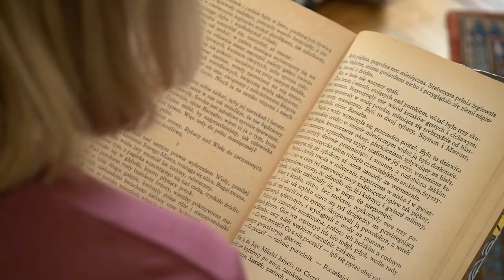FeriePoKrólewsku Zwiastun "Ferie po Królewsku online, w siedmiu Rezydencjach Królewskich"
❄ Gdzie król przyjmował swoich gości i jak wyglądało codzienne życie dworu?
Dowiecie się tego podczas serii wyjątkowych spotkań w ramach Ferie po królewsku online w siedmiu Rezydencjach Królewskich, które ruszają właśnie dziś❗
❄ Czeka na Was cykl wirtualnych spacerów "Muzeum oczami dziecka", lektura "Królewskich bajek", rozśpiewane "Muzyczne spacery", a także odkrywanie "Zamkowych trendów" i wspaniałe konkursy.
▶ Zostańcie z nami i śledźcie nasze strony internetowe oraz social media.